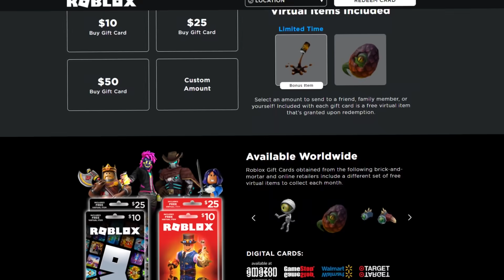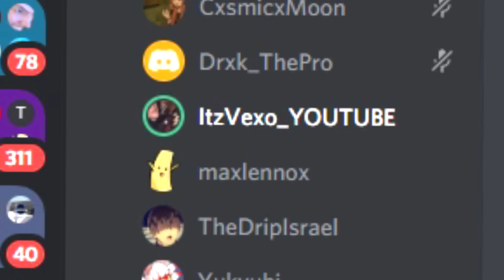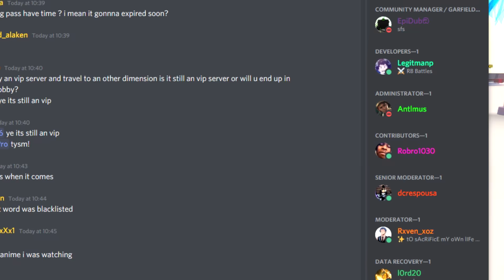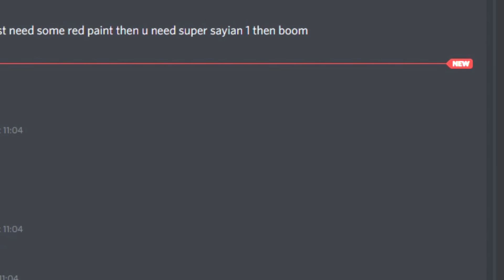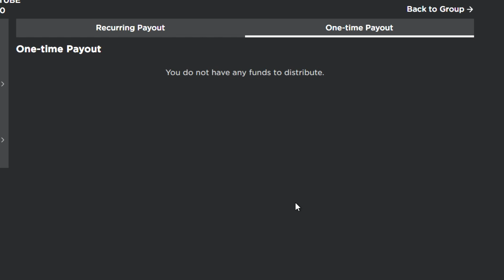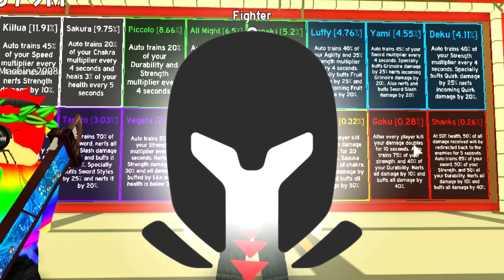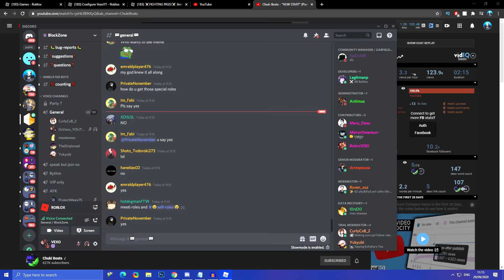ALL NEW 12 *FREE SECRET CHIKARA* CODES in ANIME FIGHTING SIMULATOR (ROBLOX CODES)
ALL NEW 12 *FREE SECRET CHIKARA* CODES in ANIME FIGHTING SIMULATOR (ROBLOX CODES) In this anime fighting simulator codes video I went over the new codes and every time I lose a 1v1 I gave out robux!